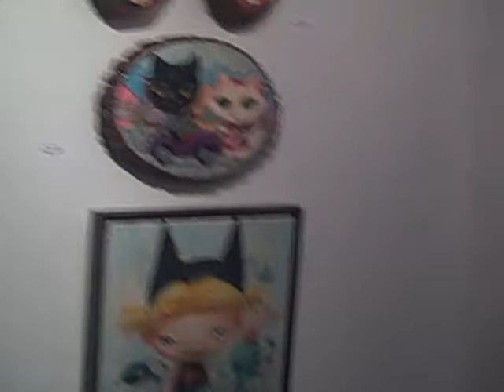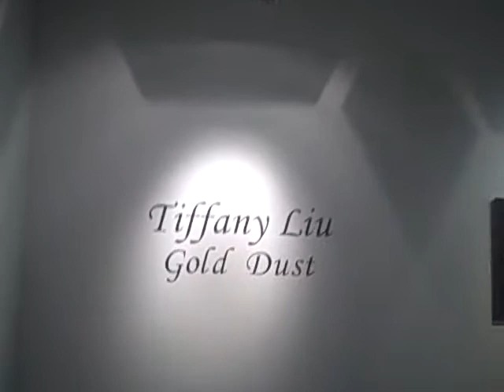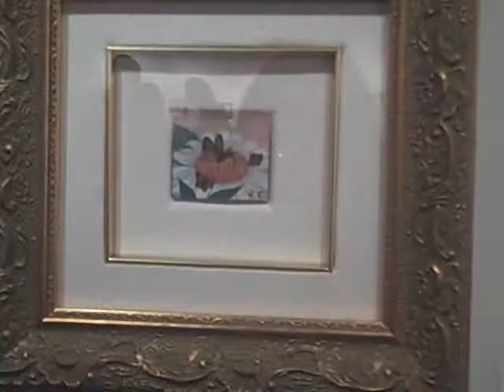IO Saturnalia- Copro Nason gallery 12-12-2009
IO Saturnalia- Copro Nason Gallery (Dec. 12, 2009) in less than 5 mins...Chris Peters "Reflections", Tiffany Liu  "Gold Dust" and many more! Live music from "The Black Widows" and "Livingstons".